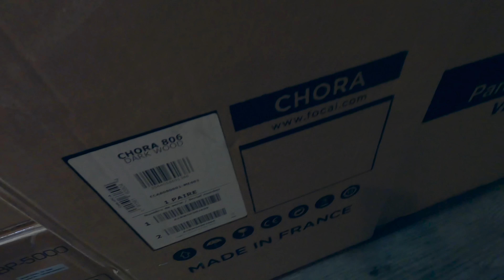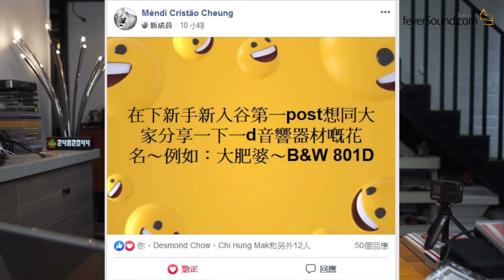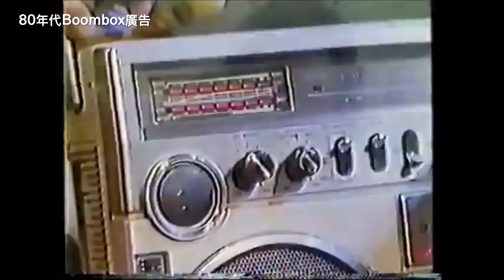[國仁齋Talk] 器材花朵你聽過幾多？